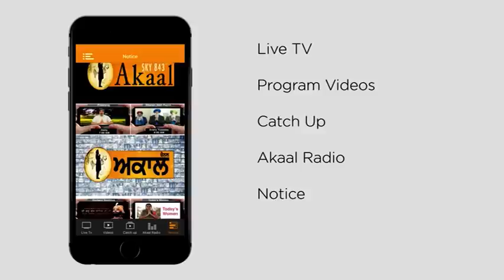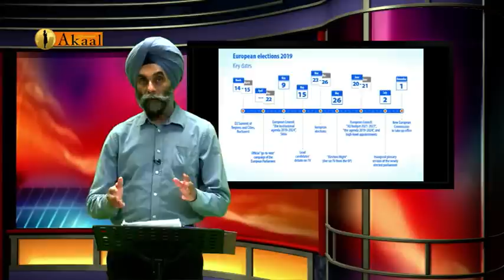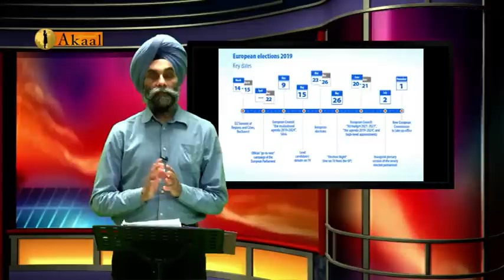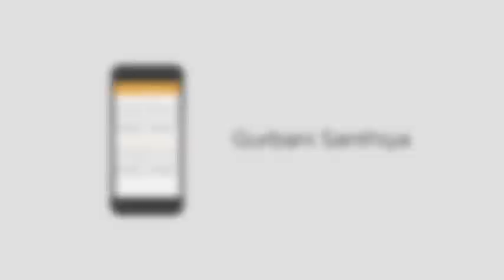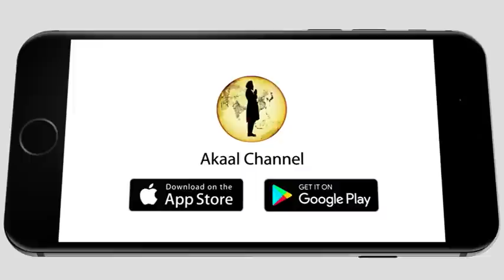Khabar Te Nazar || ਖਬਰ ਤੇ ਨਜ਼ਰ || Akaal Channel